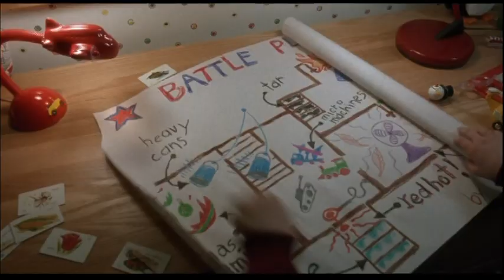Home Alone How to Burglar Proof Your Home The Stunts of Home Alone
Special Features for Home Alone, Directed by Chris Columbus.

Starring:
Macaulay Culkin as Kevin
Joe Pesci as Harry
Daniel Stern as Marv
John Heard as Peter
Roberts Blossom as Marley
Catherine O'Hara as Kate